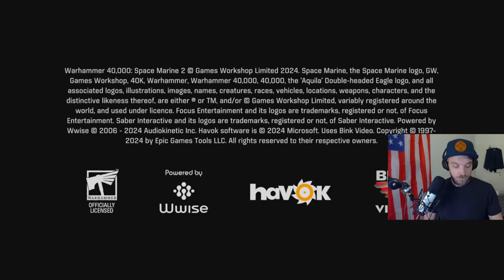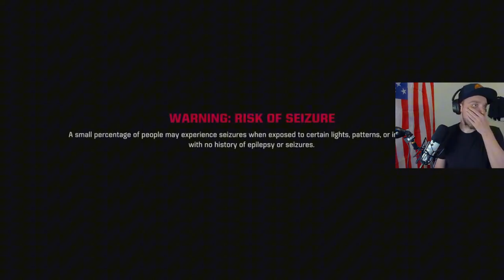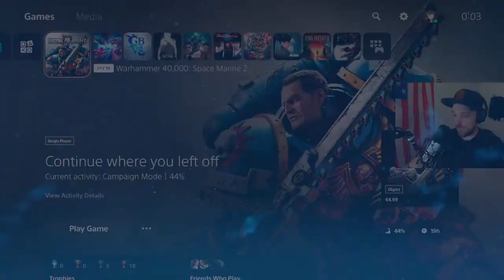Warhammer 40K:Space Marine II | Operation Mode Missions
Contains some strong Language,Violence and Amateur Gameplay